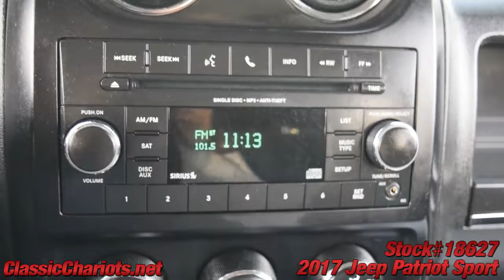Used 2017 Jeep Patriot Sport for Sale in San Diego - 18627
2 Owner Clean CarFax Report - Bluetooth - Cruise Control - Power Windows - Power Door Locks - Power Mirrors - Front Wheel Drive - Serviced and ready to use and enjoy! Call today and set up a test drive! Family owned and operated since 1989, Classic Chariots offers affordable prices with several financing options available!

Hablamos Espanol *Vehicles subject to prior sale. Prices subject to change and do not include dealer added accessories. All offers expire at 11:59pm Pacific Standard Time on the same day given in the ad. Advertised price does not include government fees and taxes, any finance charges, any dealer documentation preparation charge, any emission testing charge, or any dealer installed accessories. 1 key is provided, any extras we have, we will gladly give it to you, but 1 is all we provide. Floor mats are not provided, we will gladly give you the ones we get, but we are not responsible for missing floor mats.All third party sites that advertise our vehicles may not be displaying accurate information. Some of our used vehicles may be subject to unrepaired - parts not yet available safety recalls. Thank you.

First Time Buyers Welcome !